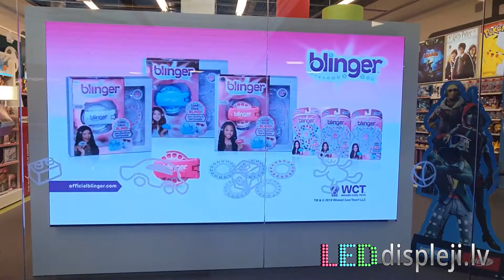Led displejs 272x160cm 124 Collas. LEDdispleji.lv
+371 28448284